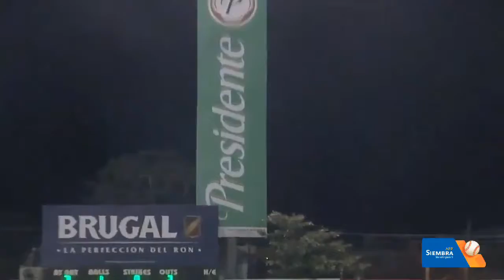Aguilas vs Estrellas | LIDOM | 2020 | LigaDom.com